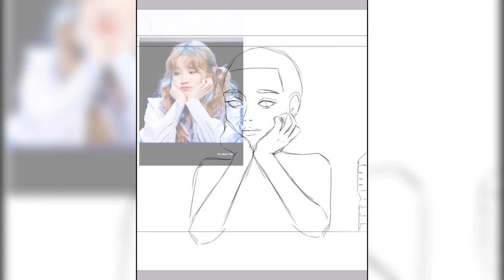Yuqi (G)I-dle (fanart) | Speedpaint #6 | IbispaintX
3/6 members down. I'm halfway finish now LESSAGOOOO.

Next member is going to be our all-rounder leader Jeon Soyeon! She released a solo as well after Yuqi did, go check it out.

Your support means the world to me. Beside the (G)I-dle members who should I draw next?

App used:
Drawing: IbispaintX

Editing: CapCut